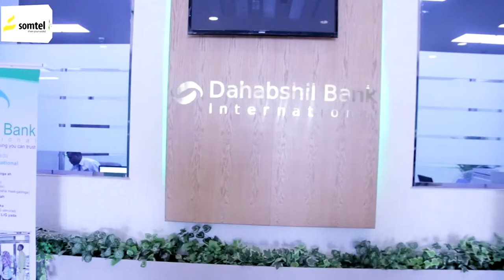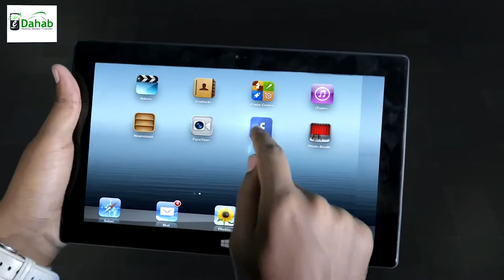Kal fadhigii 76aad ee golaha wasiirada Somaliland ayaa lagaga hadlay bogaadinta doorashadii iyo.....